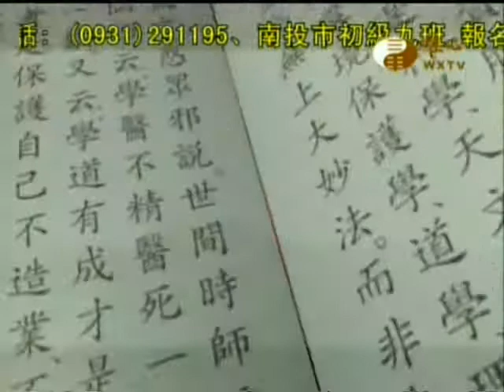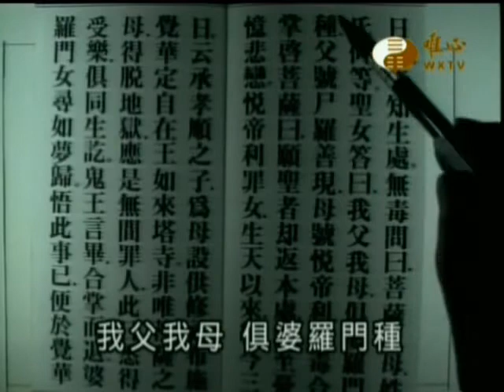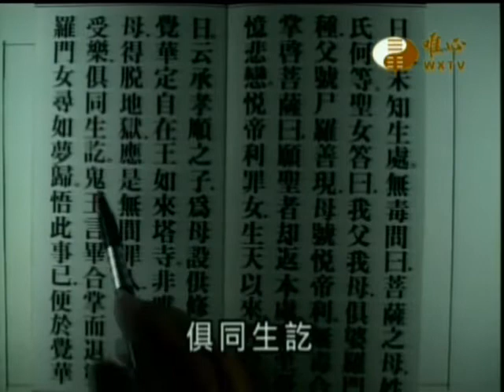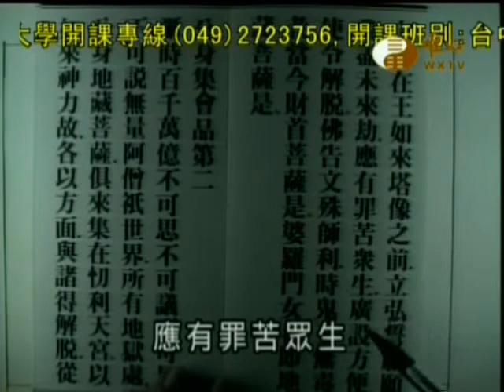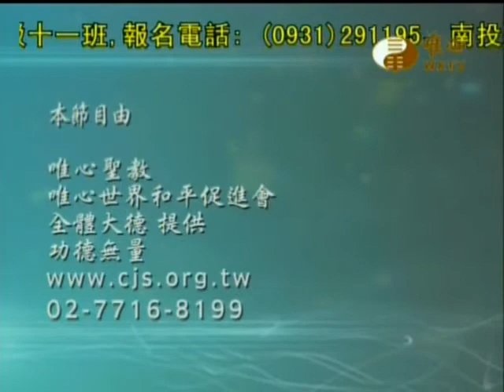地藏菩薩本願經(05)